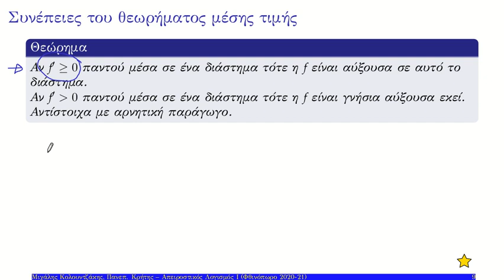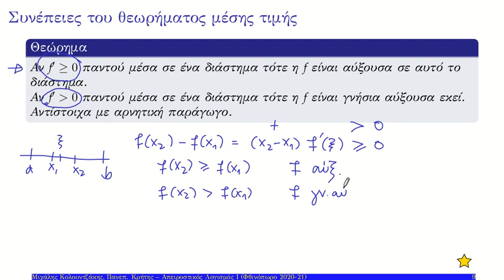07 πρόσημο της παραγώγου και μονοτονία